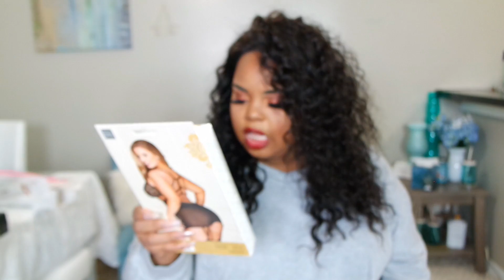Bedroom Insecurities | Nudity, Riding, Vulnerability, etc. | Adam & Eve | Fat Girl Sex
Shop My Brand | thriftySLAY LLC

Save $$$ when purchasing thriftySLAY bundles, and thriftySLAY's wig-making service. (code: COMBO)

(stay up to date on wig/closet sales, blog posts, upcoming reviews, giveaways and much more!!)

Intro Fan Art: by - @bo.de

Lighting Used: 14" Neewer Ring Light
Camera Used: Samsung NX3000
Video Editor: Filmora
Silk Robes